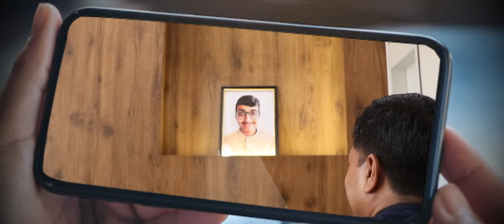JAAG MUSAAFIR | जाग मुसाफिर | A Short Film for Students | Life Motivation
Jaag Musaafir is the story of all of us who realised that life itself is a gift. Success and failures are not the end. People forget us in few days but our family is the one who suffers forever if we choose suicide. The Protagonist realises this and changes the life of hundreds and thousands and lakhs of people. Suicide does not end all the problems; in fact, it creates a cycle of more problems for the person’s family and friends! With the increasing cases of student suicides, we urge students to watch this film and realise how suicide can have disastrous effects in the lives of family members, relatives and friends.

I once stood on a bridge in Paris and saw from a distance on a road leading down to the river a suicide victim wrapped in oilcloth. He had just been pulled dead from the Seine. Suddenly I heard someone next to me say something. It was a young blond carter in a blue jacket, very young, strawberry blond, with a smart, clever, pointed face. On his chin was a wart from which sprouted almost exuberantly a stiff bunch of red hairs like a paintbrush. Since I turned toward him, he pointed with a nod of his head toward the object that elicited our attention and said, winking at me: “Don’t you think, this one over there, since he was able to manage that, he surely could have done still other things as well.”
~Rilke

Credits:

Saraswati Maa - Hetal Gotecha                    सरस्वती माँ        -    हेतल गोटेचा
Life Coach- Dr. Bhagirath Jadeja                 जीवन-प्रशिक्षक   -   डॉ. भागीरथ जड़ेजा
Boy- Kuldeep Manvar                                   लड़का              -   कुलदिप मणवर
Yamaraj- Ashok Verma                                 यमराज               -  अशोक वर्मा
Sister- Archie Somaiya                                 बहन                   -  आर्ची सोमैया
Mother- Rinki Verma                                     माँ                      -   रिंकी वर्मा
Father- Nandkishore Trivedi                          पिता                 -  नंदकिशोर त्रिवेदी
Body Guard 1- Gautam Khatri                     अंगरक्षक -१       -     गौतम खत्री
Body Guard 2- Amin Kapadia                      अंगरक्षक -२       -     अमीन कापड़िया

Friend of Mother- Anuradha Trivedi              माँ की सहेली  -   अनुराधा त्रिवेदी
Neighbour 1- Karan Jivarajani                       पड़ोसी -१      - करण जीवराजानी
Neighbour 2- Harishbhai Somaiya                 पड़ोसी -१     - हरिशभाई सोमैया

Directed by Mayur Soneji                                    मयूर सोनेजी  द्वारा निर्देशित

Written, Conceived, Dialogues & Screenplay      लेखन और कल्पना - मयूर सोनेजी
Mayur Soneji

Produced by  Mitali Soneji                          मिताली सोनेजी द्वारा प्रस्तुत

Cinematography                                         चलचित्र का छायांकन
Babu Kunju                                                 बाबू कुंजू
Amit Rathod                                                 अमित राठोड

Editor                                                           संपादक
Prashant Gadhavi                                       प्रशांत गढ़वी

 Music & Original Background Score + Sound Design & Mixing  - संगीत,मूल पृष्ठभूमि संगीत+ध्वनि-रूपरेखा,ध्वनि-मिश्रण -
Akshay Dave                                                      अक्षय दवे
(AD Music, Rajkot)                                         ए.डी. म्यूज़िक,राजकोट

Lyricist,Composer & Playback Singer           गीतकार,संगीतकार,पार्श्वगायक
Devan Vasavada                                            देवन वसावडा

Costume Design                                            परिधान डिज़ाइन
Gautam Khatri( Shri Hari Saree)                  गौतम खत्री    (श्री हरि साड़ी )

Location Manager                                       स्थान-प्रबंधक
Amin Kapadia                                             अमीन कापड़िया

Art Direction                                               कला निर्देशन
Rajendra Jadeja                                        राजेन्द्र जड़ेजा
Mukesh Dodiya                                          मुकेश डोडिया
Sub titles in English
Umesha Thakur